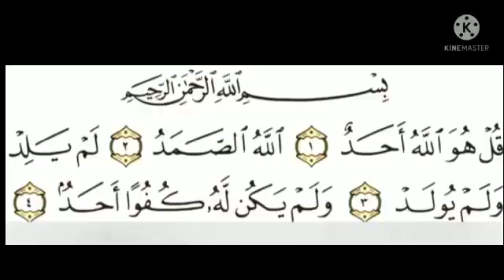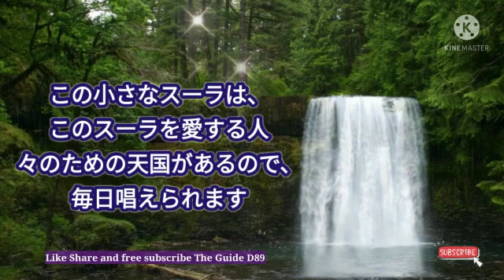この小さなスーラは、このスーラを愛する人々のための天国があるので、毎日唱えられます@theguided8956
この小さなスーラは、このスーラを愛する人々のための天国があるので、毎日唱えられます‎@THE GUIDE D89